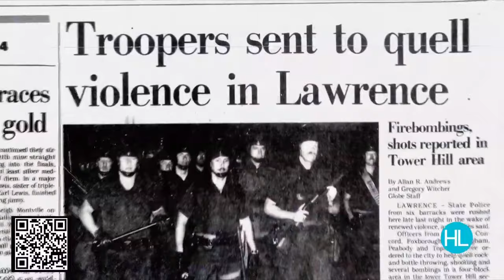"I Stand Alone: The Sully Erna Story" | Sully Erna of 'Godsmack' is on currently tour and has a ...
Did you know heavy metal rock band Godsmack has a softer side? Yep, they are bringing an intimate 'Vibez Tour' to Lake Charles this month.  I'll chat with lead singer sully Erna about what fans can expect at the show and we'll learn the details on his memoir-based documentary now streaming.